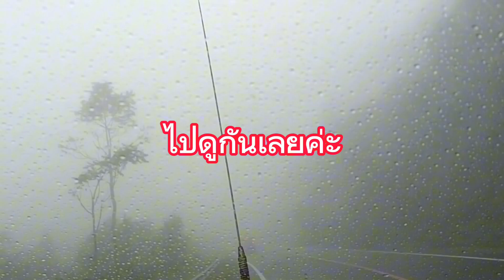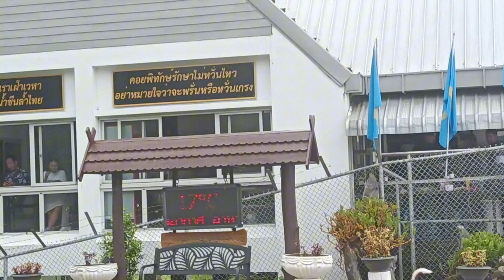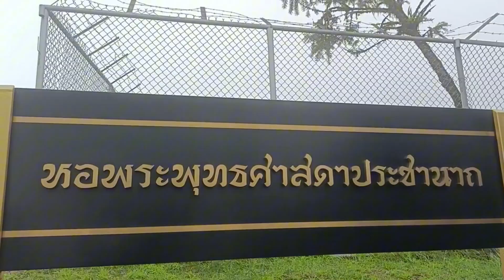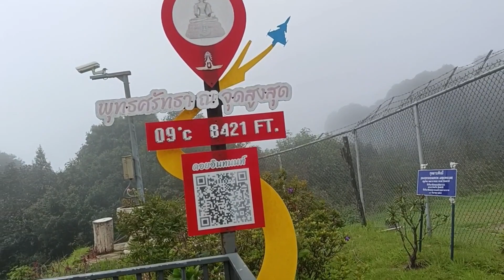ทางขึ้น#ดอยอินทนนท์หมอกหนา#จะไปยอดดอยไปไม่ถึงเลย